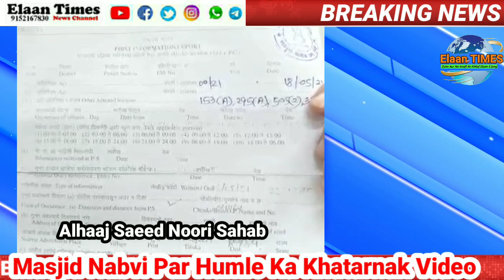Masjid e Nabvi Par Humle ki Khatrnak Video || Sudarshan TV Par Raza Acadamy Ka Sakht Action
Sudarshan TV#Masjid e Nabvi Par Attack#Raza Acadamy#FIR Darj#Indian Muslim#